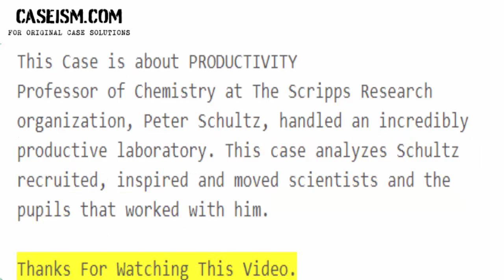Peter Schultz at the Scripps Research Institute Case Study Help - Caseism.com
This Case Is About Peter Schultz at the Scripps Research Institute Case Study Help And Analysis

Get Your Peter Schultz at the Scripps Research Institute Case Study Help At Caseism.Com